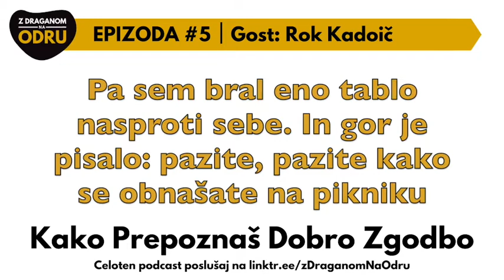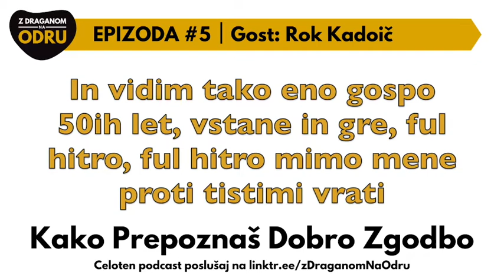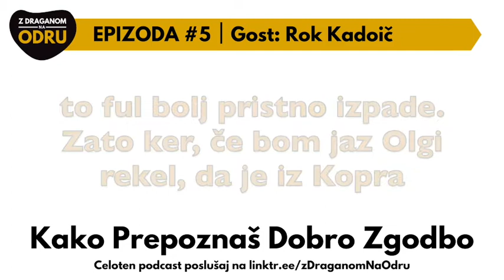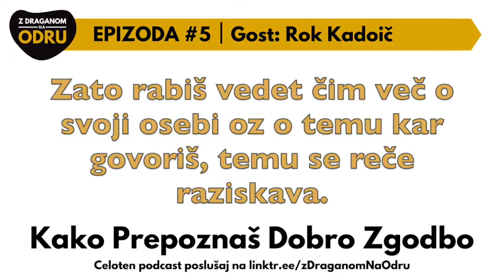Kako Prepoznaš Dobro Zgodbo ⎮ PODCAST Z Draganom Na Odru ⎮ Gost: Rok Kadoič ⎮ AUDIO ONLY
Vse okoli nas so zgodbe, če jih vidiš seveda. In v to verjame tudi Rok. Pravi, da če želiš prepoznati dobro zgodbo, da moraš imeti odprta ušesa in oči ter opazovati ... kaj pa je treba opazovati, pa izveš v tem audio zapisu.

Vabljen/a k poslušanju!

V epizodi #4 si se naučil kako povedati zgodbo na bolj humorističen način. V tej epizodi se boš pa naučil kako prepoznati in sestaviti neko dobro zgodbo. Saj veš - vse okoli nas je zgodba, samo življenje je zgodba in mi smo zgodbar, ki to zgodbo piše.

In koga povabiti na oder kot režiserja, filmmakerja in umetnika (artista) Roka Kadoiča. Je direktor svoje produkcijske hiše NoGravity Media, lanskoletni Tedx govorec kranjski raper (izdal je album Tri Fekta), vizionar, človek neviđenih idej in ogromnega srca. Sam pravi, da ne mara lenih ljudi, kar pomeni, da je izjemno produktiven in deloven, ter da verjame v proces dela, ter nam govori, da naj vedno vztrajamo in da delamo stvari drugače - oz kot on pravi - delaj to kar drugi ne.

Jaz ga neizmerno spoštujem in sem tudi hvaležen življenju, da je moj najboljši prijatelj. Jaz mu pravim slovenski Steven Spilberg, ker je res človek, ki ima izjemno domišljijo in kreativo. On dela stvari na svojstven, drugačen način!

In midva sva se danes pogovarjala o njegovih začetkih, kaj je Roka navdihnilo, da je pvzel kamero v roke in začel snemati, iz kje črpa navdih, kje prepoznti dobro zgodbo, kako jo sestaviti. Delil je izkušnjo ko je bil govorec na Tedx, ter kako se je sam soočal s tremo. Kot kamerman je opazil, kako ljudje spremenijo obraz ko se kamera vklopi in nam poda nasvet, dva kako lahko to odpraviti. Naredil je tudi nekaj kar nikomur v Sloveniji še do tistega trenutka ni uspelo, kaj to je pa zveš v nadaljeanju. Aja, pa proti koncu Rok deli svojih 5 korakov, kako sestaviti dobro zgodbo kot filmmaker, da jo boš potem lahko serviral na svojem nastopu.

Zdaj se pa sprosti in uživaj v pogovoru.

PODCAST “Z Draganom Na Odru” je namenjen tistim, ki želijo izboljšati veščine javnega nastopanja in postati bolj samozavesten, prepričljiv in strasten govorec.

V epizodah, ki sledijo, se boste naučili kako se mentalno in fizično pripraviti na nastop, kako se soočiti s tremo, dostaviti kvalitetno vsebino z mojstersko uporabo vašega telesa in glasu, pravilno strukturirati idejo, zgodbo oz govor, pozitivno vplivati na vaše poslušalce in še mnogo več.

Na podcast “oder” povabim različne strokovnjake iz razločnih področjih, da delijo najnovejše tehnike in orodja javnega nastopanja.

V kolikor ti je epizoda #5 všeč, te pa vabim, da jo deliš med svojimi prijatelji, da jo še ostali slišijo.

Hvala za poslušanje.

Srečno!

Dragan